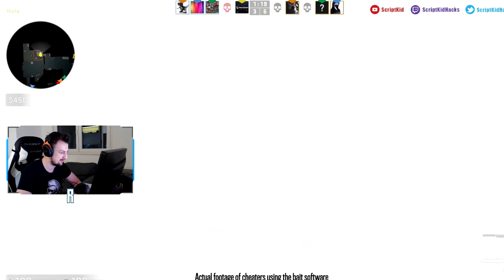CITERI OPET TROLOVANI OD STRANE PROGRAMERA (PART 2)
PC Specs:

CPU: Intel i7 4790k @ 4.6ghz [OC]
GPU: Asus Strix GTX 1060 6GB
Motherboard: GA Z97X-GAMING GT
Cooling Fan: CoolerMaster HyperEvo 212 v2
Ram: 4x4GB HyperX Fury @ 2133Mhz
PSU: CoolerMaster 750M
Oprema:

Mouse: Zowie EC1-B
Keyboard: LogitechG PRO
Headset: HyperX Cloud II
Mousepad: SteelSeries QCK Heavy
Display: Benq XL2411Z @ 144hz
Crosshair:
CRSHR CODE: CSGO-rjL4D-k78Y8-btzH4-n3P4j-QWT4M
cl_crosshairalpha "999"
cl_crosshairsize "2"
cl_crosshairgap "-4"
cl_crosshairdot "0"
cl_crosshairthickness "1"
cl_crosshaircolor "1"
cl_crosshairgap_useweaponvalue "0"
cl_crosshairstyle "4"
cl_crosshairusealpha "1"
cl_fixedcrosshairgap "0"
cl_crosshair_drawoutline "0"
Viewmodel:

cl_viewmodel_shift_left_amt "1.5"
cl_viewmodel_shift_right_amt "0.75"
cl_bob_lower_amt "10"
cl_bobamt_lat "0.33"
cl_bobamt_vert "0.14"
cl_bobcycle "0.98"

viewmodel_fov "68"
viewmodel_offset_x "2.5"
viewmodel_offset_y "0"
viewmodel_offset_z "-1.5"